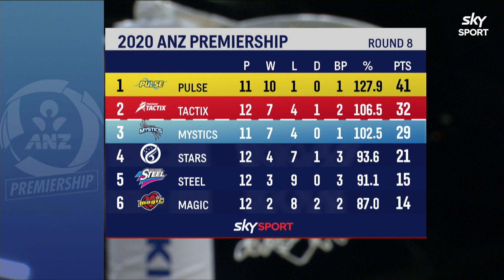2020 ANZ Premiership | Round 8 - Magic v Steel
Watch Sky Sport's wrap of the Round 8 clash between Waikato/BOP Magic and Southern Steel from Claudelands Arena in Hamilton.